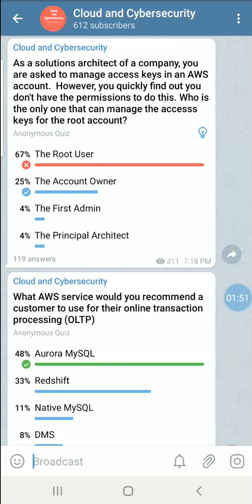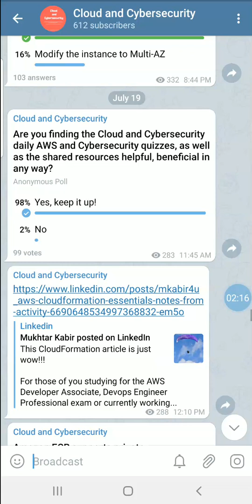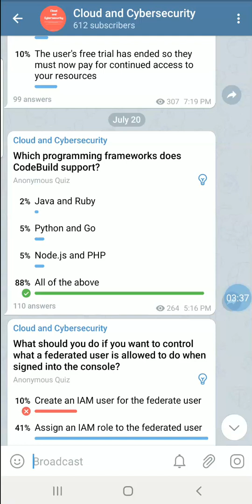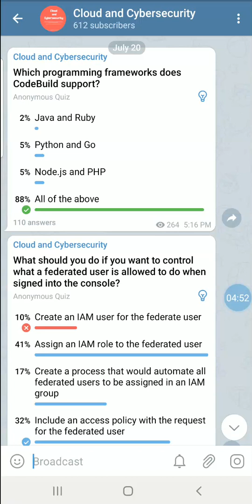How to succeed as a Cloud or Cybersecurity professional - Now with over 1000 Subscribers!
Want to keep your Cloud (AWS) or Cybersecurity knowledge current? See the details below on how to join my Telegram channel.

For daily AWS and Cybersecurity quizzes, career advice, inspirations, useful resources to help you succeed in the field of Cloud Computing and Cybersecurity, download the Telegram app using one of the links below and join my Telegram channel